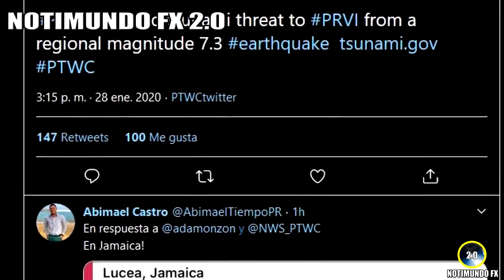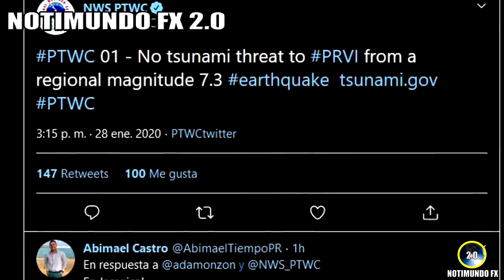TERREMOTO CUBA 7.7 - MARANATHÀ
LA BIBBIA AVEVA RAGIONE. QUESTO NON È NULLA TUTTA LA TERRA TREMERÀ. SVEGLIA CHIESA IL TUO REDENTORE VIVE E VIGILA SU DI TE CHE DORMI.
 -  ISAIA 13:13 Perciò, io crollerò il cielo, e la terra tremerà, e sarà smossa dal suo luogo, per l'indegnazione del Signor degli eserciti, e per lo giorno dell'ardor dell'ira sua.
-  ISAIA 24:19 La terra si schianterà tutta, la terra si disfarà tutta, la terra tremerà tutta. 20 La terra vacillerà tutta come un ebbro, e sarà mossa dal suo luogo come una capanna; e il suo misfatto si aggraverà sopra lei; ed ella caderà, e non risorgerà più. 21 E in quel giorno avverrà, che il Signore farà, ne' luoghi sovrani, punizione sopra l'esercito de' luoghi sovrani; e sopra la terra, punizione dei re della terra.
1. Scaricare questo o più video e ricaricarli con titoli diversi;
2. Lasciarli intatti ovvero riportare solo le parti che ritieni più opportune;
3. Scaricarli per tradurli in altra lingua;
4. Condividere;
6. Quanto tu ritenga necessario per l'avanzamento dell'Evangelo di Gesù Cristo.
Shalom